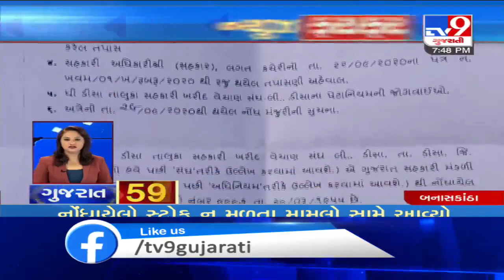Top News Stories From Gujarat: 1/10/2020 | TV9News